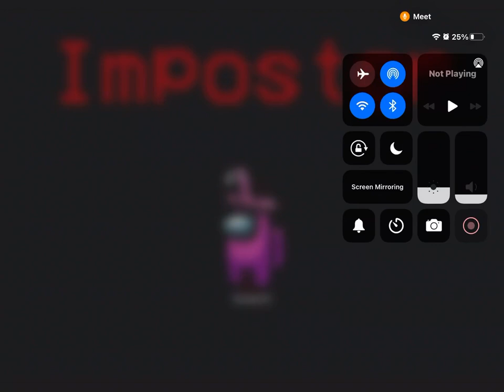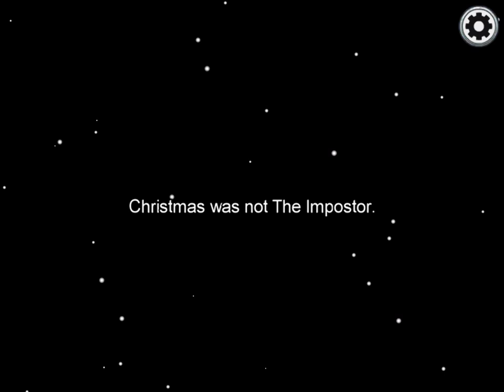The Life of Shaunie vouches for me part 1